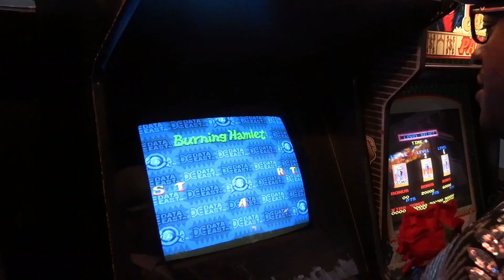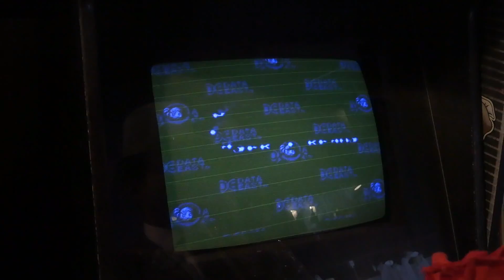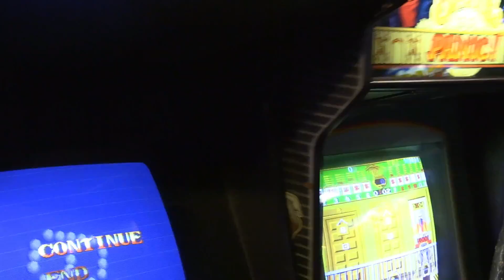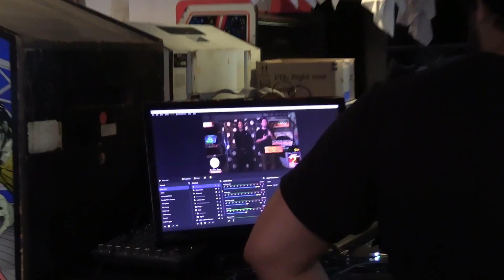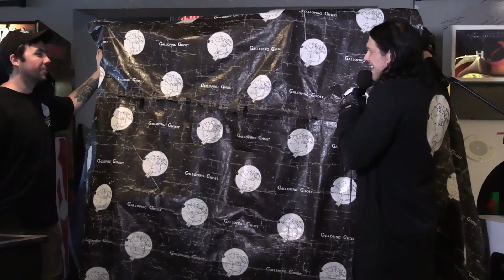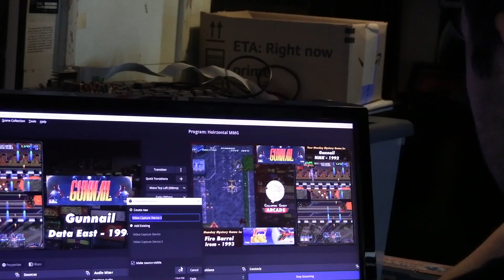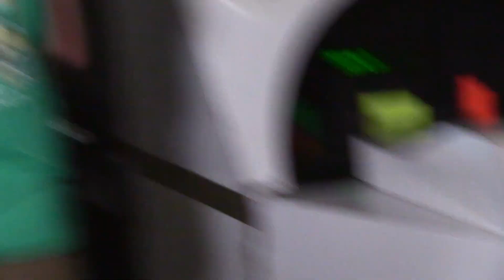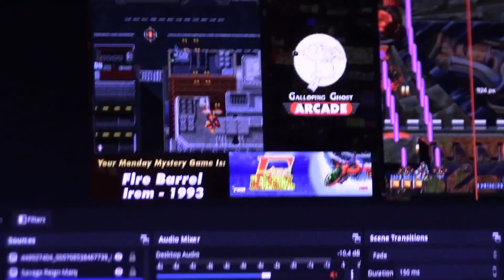Monday Mystery Vlogs - Gunnail & Fire Barrel!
AM I SEEING DOUBLE SHUMPS??
WHAT A TIME TO BE ALIVE! Gunail & Fire barrel were the games unveiled this week!